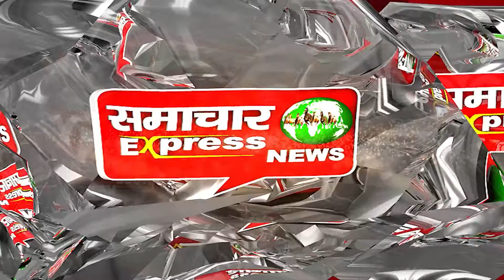अलवर में रक्षक ही बने भक्षक, पुलिसकर्मियों ने राहगीरों को लूटा || SAMACHAR EXPRESS NEWS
MUSIC FOR BG BY NCS